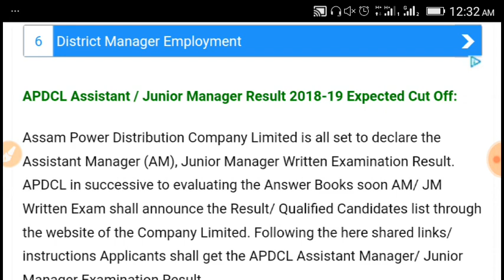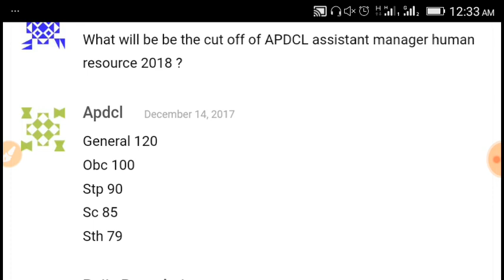Apdcl assam junior manager and assistant manager expected cutoff